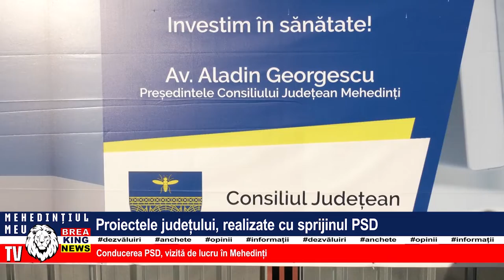PROIECTELE JUDEȚULU, REALIZATE CU SPRIJINUL PSD